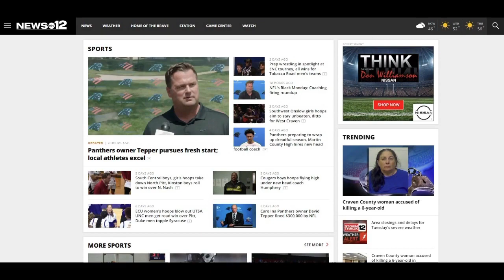N.C State and UNC clash: A first in ACC league since 1974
NC State and UNC’s basketball teams will meet tomorrow night in Raleigh and here’s a fun stat for you: Both teams are 3–0 in ACC play this season the last time they faced each other with at least 3–0 in league records was 1974